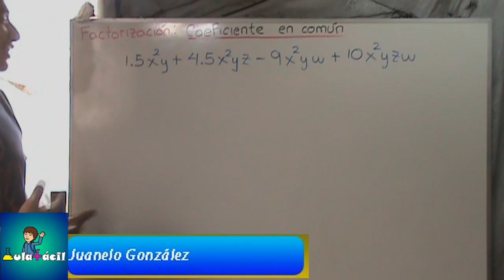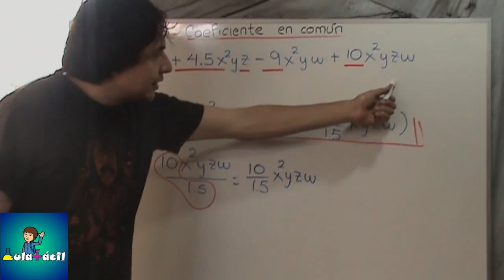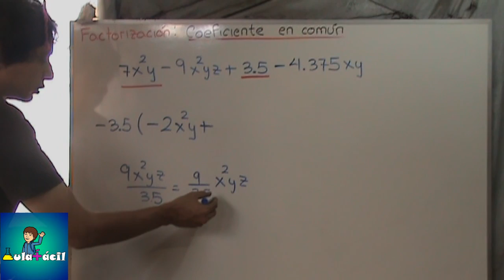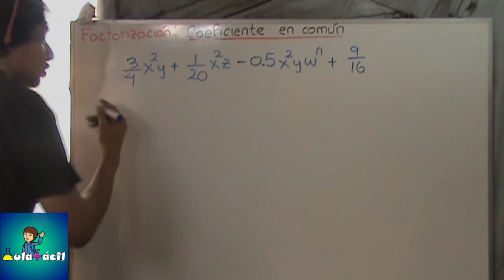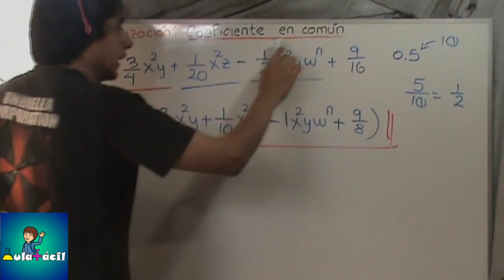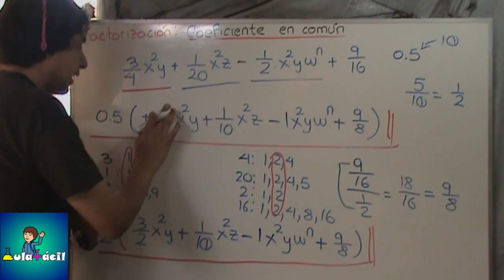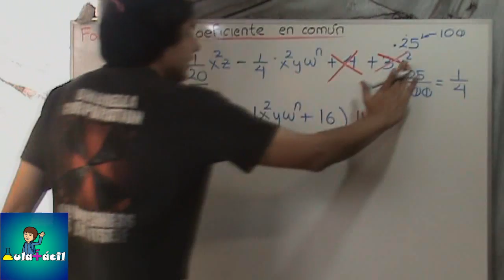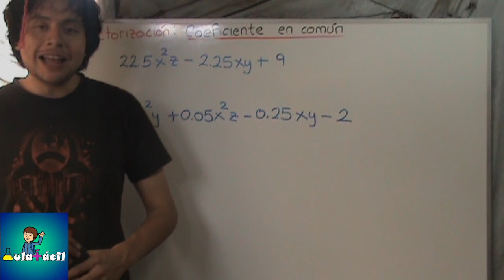109 Factorización: Coeficiente decimal en común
Continuando con la factorización de los coeficientes de expresiones algebraicas, en el siguiente videoturial veremos cómo factorizar coeficientes que tienen al menos un número decimal.